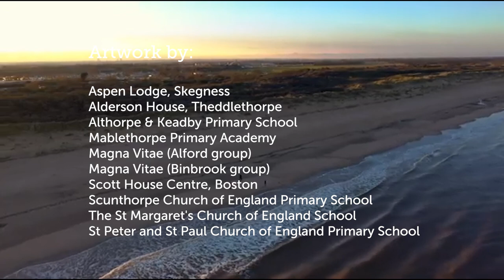Painting Lincolnshire's Coast: A Creative Community Animation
We worked with local artists, Juneau Projects, to create an intergenerational, community animation about Lincolnshire’s sand dunes, using footage from around our coastline and turning it into artwork with schools, community groups and care homes.